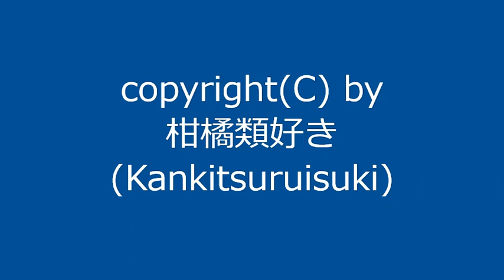【自作曲 / Original Music】『改ニ短調_re』